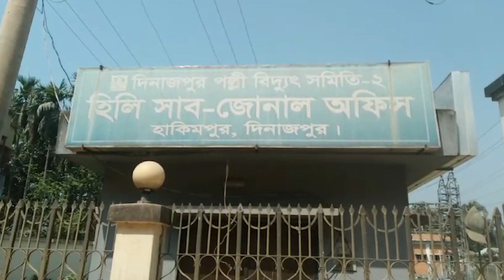লোডশেডিংয়ে অতিষ্ঠ হিলির জনজীবন | RisingBD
লোডশেডিংয়ে অতিষ্ঠ হিলির জনজীবন...